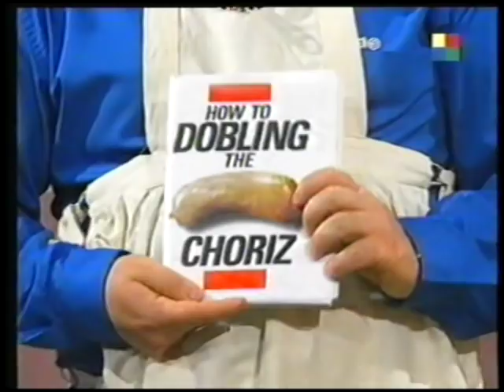Tita - Bienvenido Sea El Color - Cha Cha Cha (Vivo)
Clip - Dancing En El Titanic 1995 (Vivo)
Primer programa de Tita en color. Nuevamente los invitados al programa hablan del "chorigami" y el Sr. Safayama presenta su libro!!!